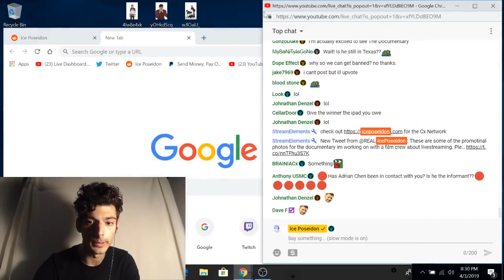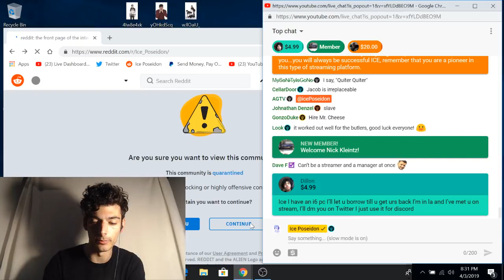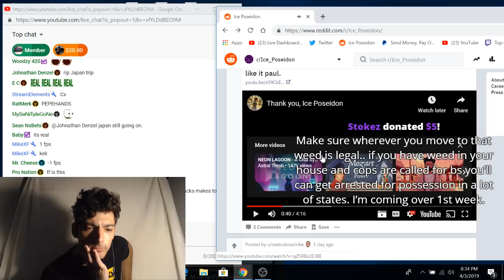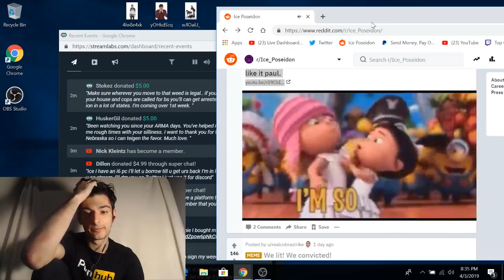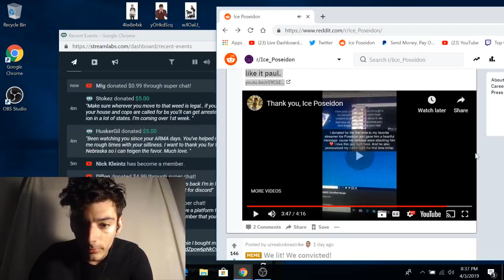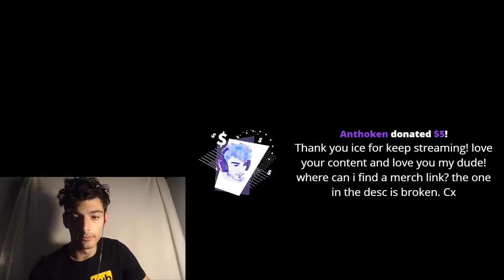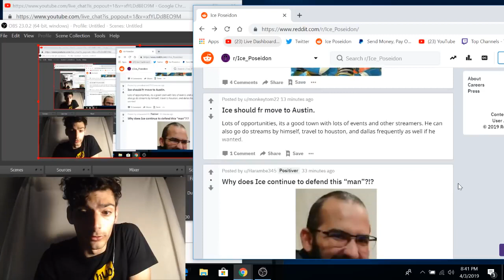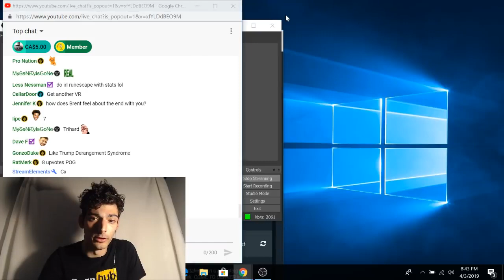ICE POSEIDON updates and chillin [2/4/2019] [1/1 VOD]